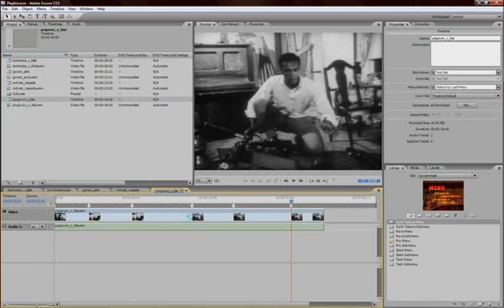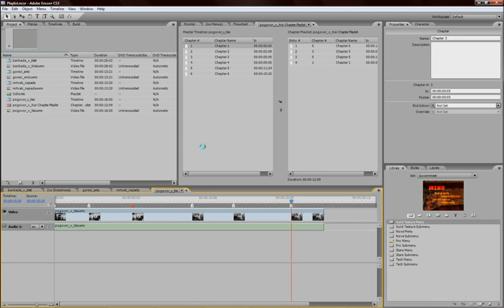Encore, Lista predvajanja poglavij